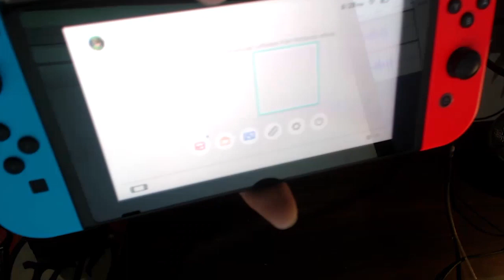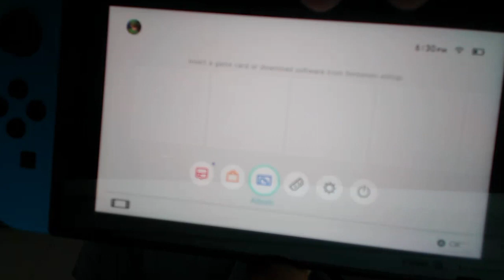Jogarei Dark Souls Do Melhor Modo! - Unboxing Nintendo Switch + AcessÓRios 9 Em 1 Feir